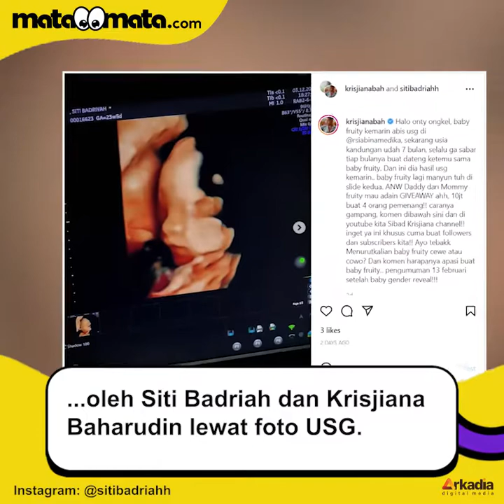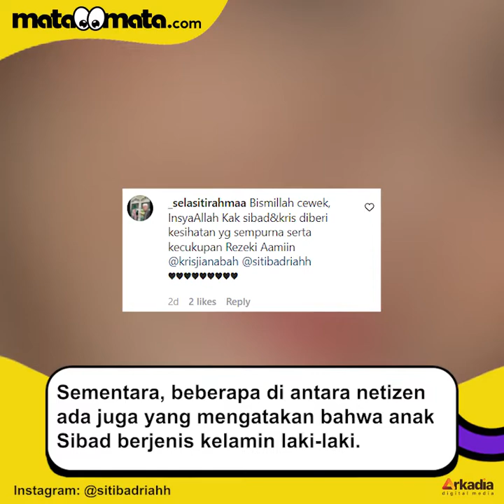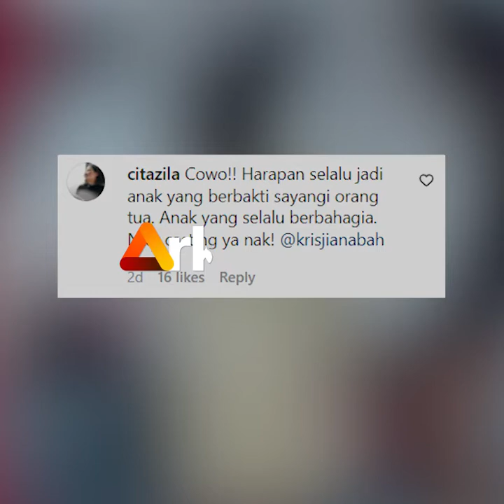Siti Badriah Pamer Wajah Bayinya Lewat Foto USG, Bibir Persis Ibunya Banget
Siti Badriah untuk pertama kalinya memperlihatkan wajah sang calon anak yang masih berada di dalam kandungan. Hal ini diungkapkan secara langsung oleh Siti Badriah dan Krisjiana Baharudin lewat foto USG.

Dalam potret USG yang diunggah ke Instagram, wajah anak Siti Badriah terlihat cukup jelas. Tampak mata, hidung, hingga bibir anak Siti Badriah sudah mulai terbentuk.